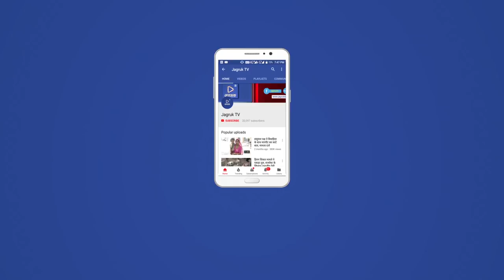JAGRUK TV : बडगांव : में पुलिस ने निकाला फ्लैग मार्च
बडगांव | कस्बे में रविवार को पुलिस ने विभिन्न मार्गों पर फ्लैग मार्च किया। आगामी विधानसभा चुनाव, त्यौहार और अन्य कानून व्यवस्थाओं को देखते हुए रविवार को फ्लैग मार्च किया। जालोर व गुजरात से आए दक्ष कमांडो, गुजरात व जालोर पुलिस के जवानों सहित रानीवाड़ा थानाधिकारी भूपेंद्रसिंह शेखावत, डीवाई एसपी डीएस पटेल , एसआरपी गुजरात जाब्ता सहित जालोर जिला पुलिस व रानीवाड़ा पुलिस के मुंशी बाबूलाल पुरोहित, बडगांव पुलिस चौकी कांस्टेबल मांगीलाल मीणा, कृष्ण राणा, और जवानों ने थाने क्षेत्र के बडगांव से फ्लैग मार्च पर रवाना हुए। जो बडगांव कस्बे के पंचायत चौराहे से होली चौक, सूरजकुण्ड सेरी, बस स्टैंड, मालमजी छतरी, रूपावटी, जेतपुरा, धामसीन, धानोल, बामनवाड़ा सहित आसपास के गावों में  फ्लैग मार्च कर वापस रानीवाड़ा थाना पहुंचे।